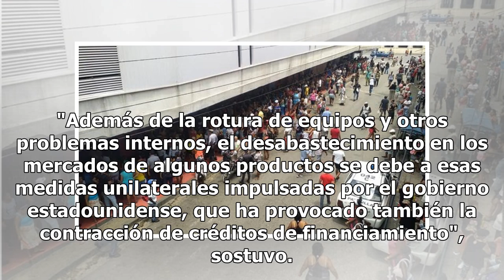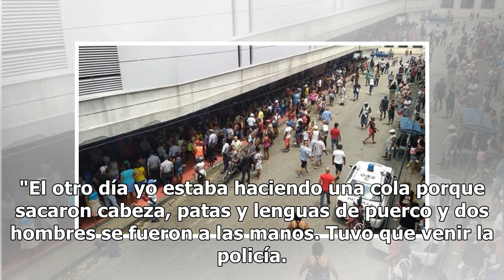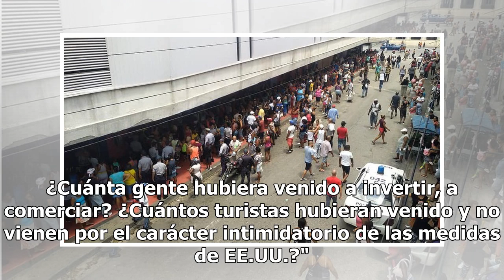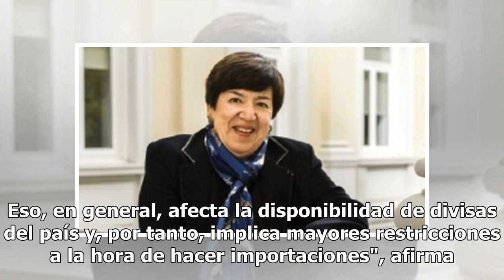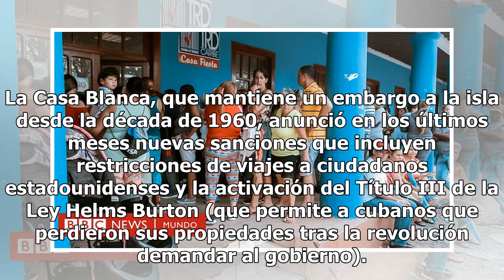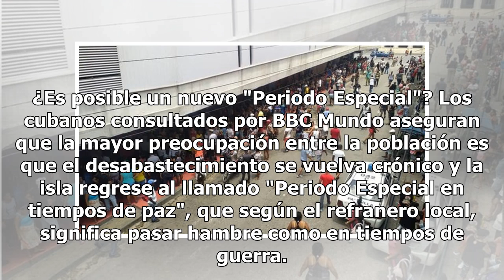Escasez en Cuba: 'La gente casi se mata por una lengua de puerco'